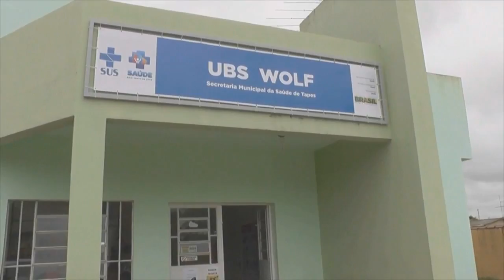SEC. DA FAZENDA LIBERA 1 MILHÃO DE REAIS PARA PAGAMENTO DE HORAS EXTRAS DA BRIGADA MILITAR.